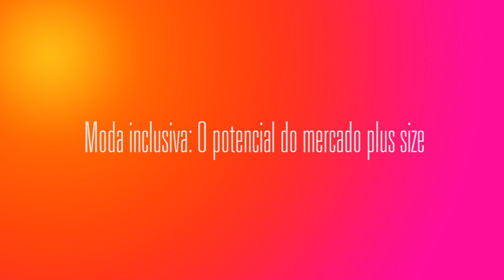Moda Inclusiva: O Que É e Qual o Seu Potencial de Mercado (muito além da moda Plus Size)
Você sabe o que é Moda Inclusiva? Já parou para considerar as oportunidades nesse mercado tão incrível? Este é o famoso "oceano azul" que eu cito neste meu outro vídeo

Um mercado pouco explorado e muito carente, que mesmo que pequeno, tem muita oportunidade de você ser o líder ou agregar à sua estratégia da sua marca ou loja de moda.
Entenda nesse vídeo!

💰Quer dar um passo decisivo na profissionalização do seu negócio de moda? No meu programa digital Moda de Sucesso eu te levo pela mão mostrando o caminho para a prosperidade da sua marca ou loja! ✨👊🏻 Mais informações aqui!

Para adquirir o livro do Bill Aulet, clique